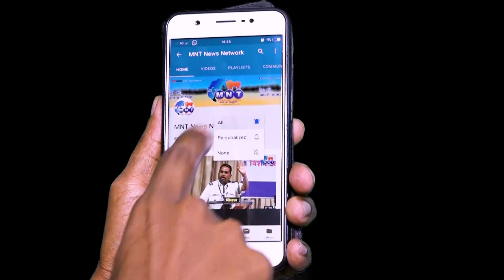घुणकी गांव, हातकणंगले, कोल्हापुर, महाराष्ट्र एमएनटी न्यूज नेटवर्क की बाढ आपदा पर रिपोर्ट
घुणकी गांव, हातकणंगले,
कोल्हापुर, महाराष्ट्र
एमएनटी न्यूज नेटवर्क
की बाढ आपदा पर रिपोर्ट